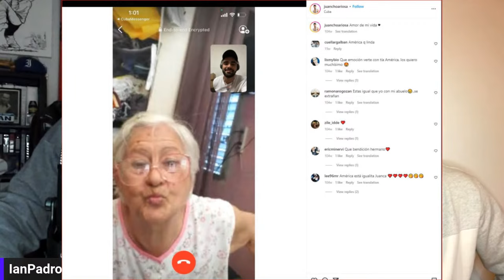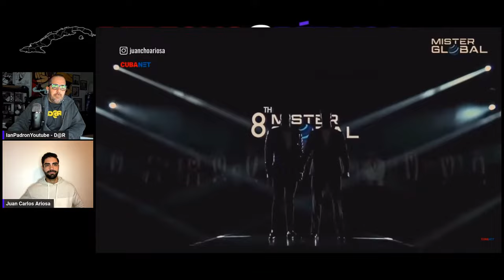IAN PADRON & JUAN CARLOS ARIOSA - MR. GLOBAL 2022 - CUBANO GANÓ CONCURSO MUNDIAL BELLEZA MASCULINA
ARIOSA es un actor y modelo cubano, natural de Matanzas y actualmente radicado en San Diego, California. Recientemente fue declarado "El hombre más apuesto del mundo", en el concurso Mr. Global, equivalente masculino al polémico y ultra famoso concurso Miss Universe de mujeres. Para conocer su experiencia personal, su trabajo frente a las cámaras y sus criterios sobre la realidad cubana y mundial, será esta conversación.